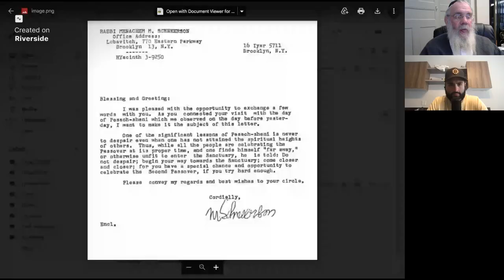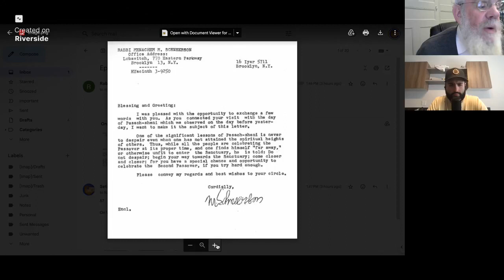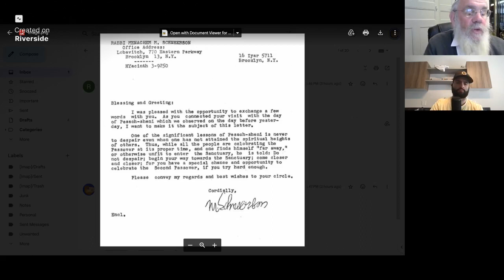The Pos-cast with Rabbi Shmuel Posner Episode 57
On this week's episode, Rabbi and Seth talk about Lag BaOmer, Pesach Sheni, and, of course, discuss the Rebbe.